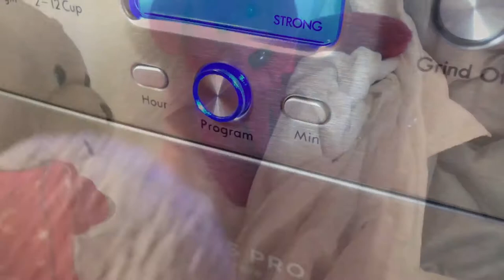The Perfect Brew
Teddy just bought a brand new programmable coffee machine. He’s so excited to wake up to a fresh pot of coffee all ready to go, until, oh wait! Where’s the coffee?